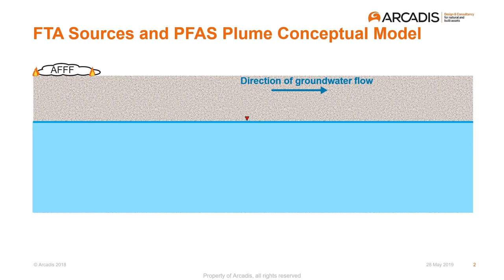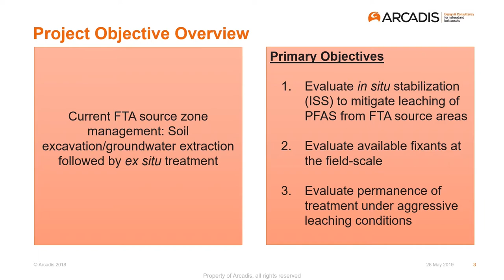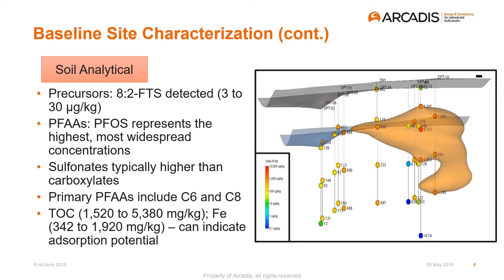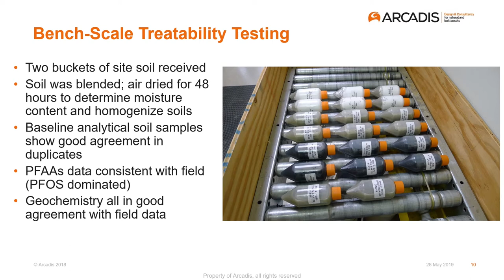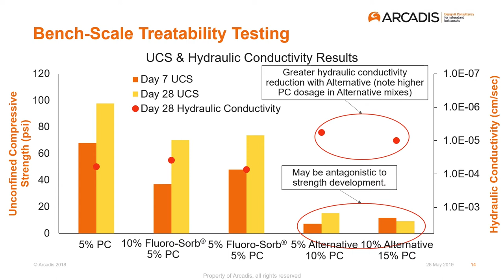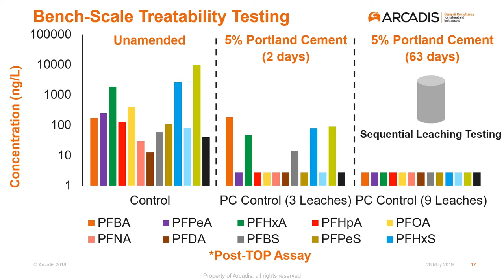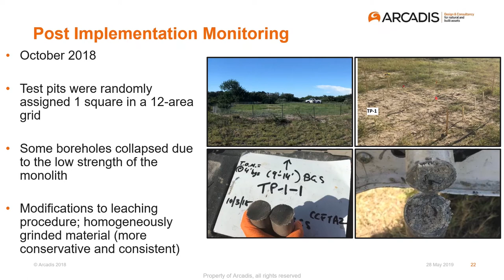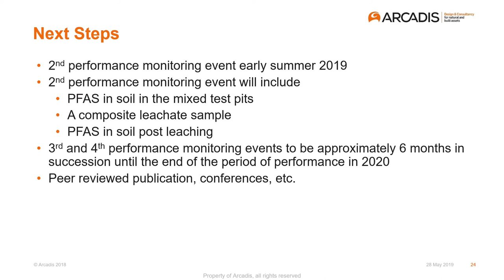Bench-Scale and Field-Scale Demonstration of FLUORO-SORB® Adsorbent Fixation of PFAS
PFAS concentrations emanating from a historical fire training area (FTA) exceeded the US EPA Lifetime Health Advisory Level of 70 parts per trillion (ppt) and were threatening down-gradient receptors. As part of a research and development initiative, soil and groundwater data was collected for PFAS and geochemical parameters to perform a miniature characterization of the FTA source area, inform the collection of samples for bench-scale studies, and locate five test pits to implement field-scale fixation with time series performance monitoring. Approximately 1.5 years into the process, bench testing has been completed along with the implementation of the field mixing and collected the first round of performance monitoring approximately 6 months post mix. The program will continue for 4 more performance monitoring events spread out over the next 2 years to forecast the permanence of in situ fixation as a viable strategy for PFASs emanating from FTAs.